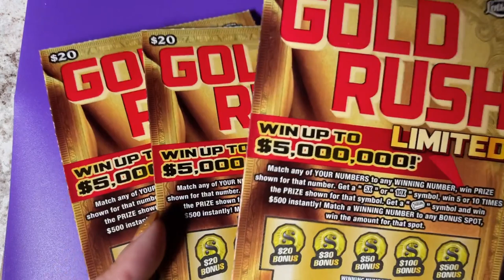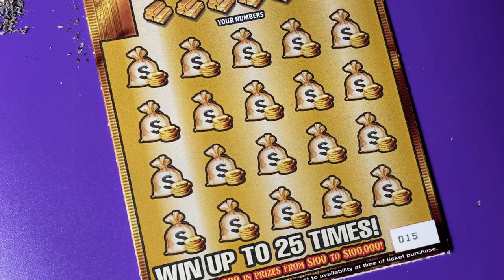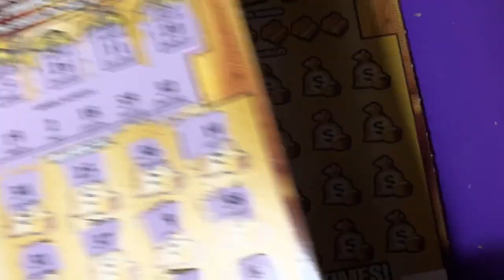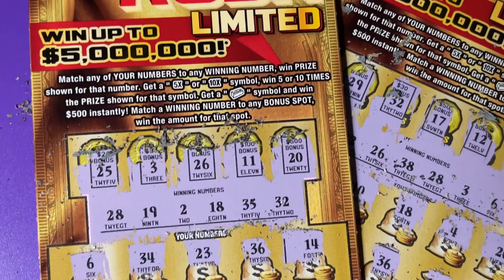FL Gold Rush Ltd Lottery Tickets 14, 15 and 16